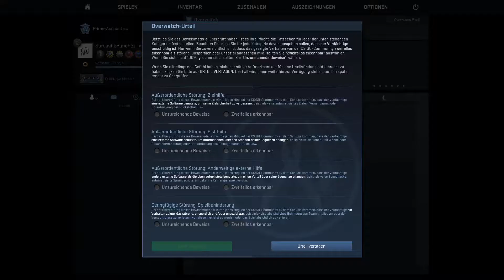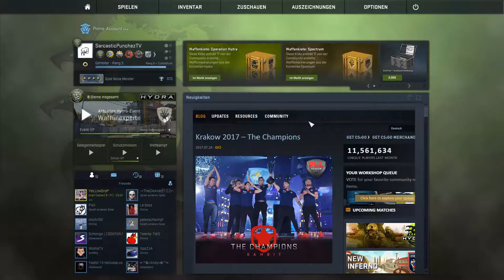CS:GO Overwatch Staffel 2 #19 │ GRANATENWURF SKILLS DES TODES │ German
Counter Strike: Global Offensive Overwatch German
Counter Strike: Global Offensive Overwatch Deutsch
Kommentiertes Gameplay Deutsch (German)